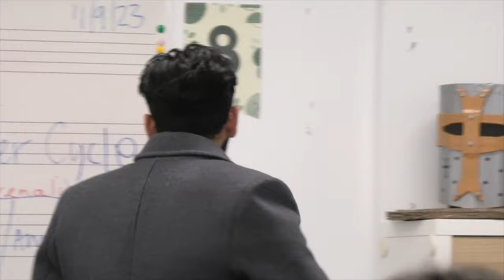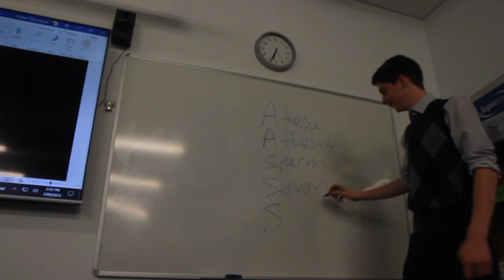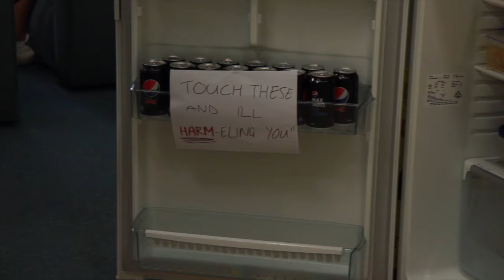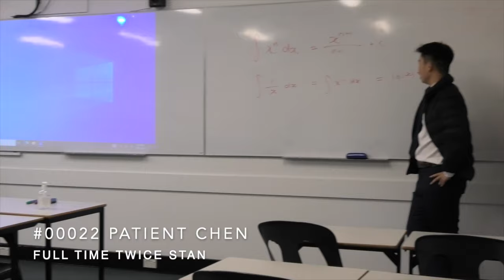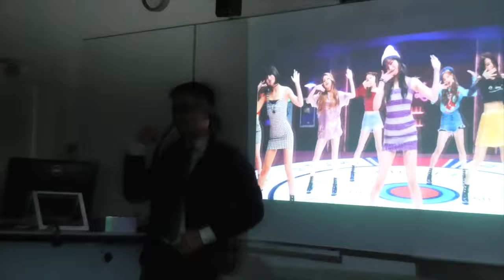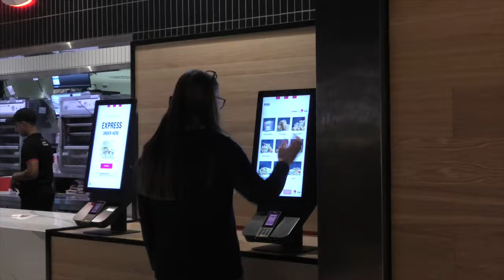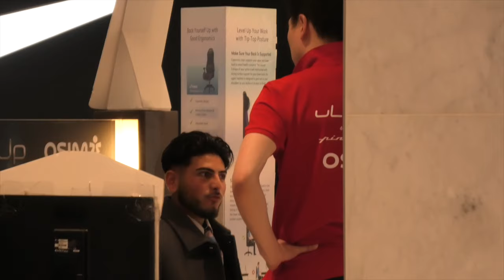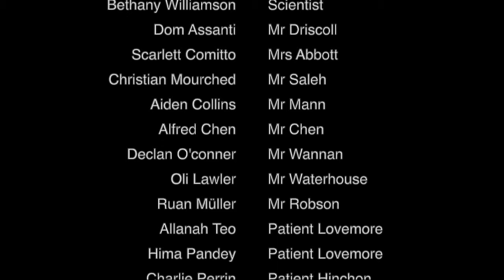PHCS MUCK UP VIDEO 2023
Created by Angus, Erin, and Hannah

We recommend watching with Subtitles